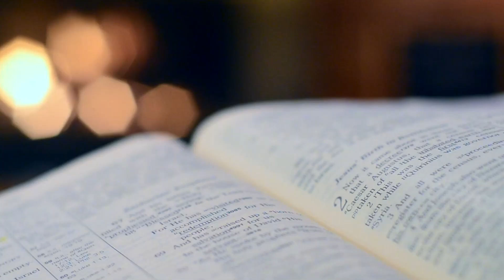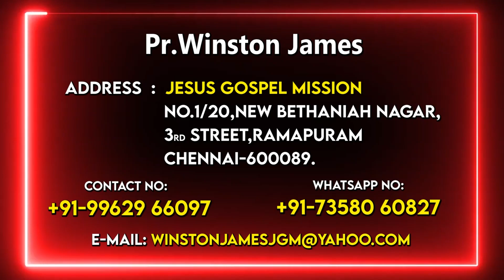Pr.Winston James - Jesus Gospel Mission || தலைப்பு : கிறிஸ்துவில் வளர்தல்